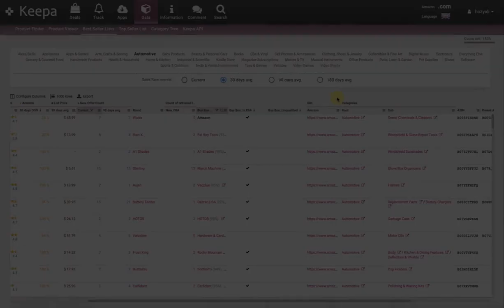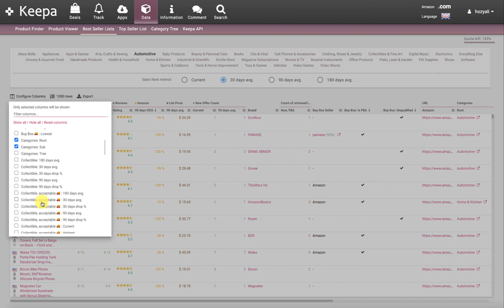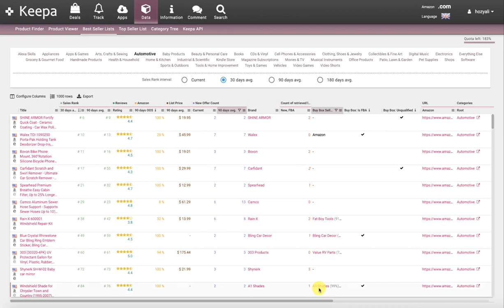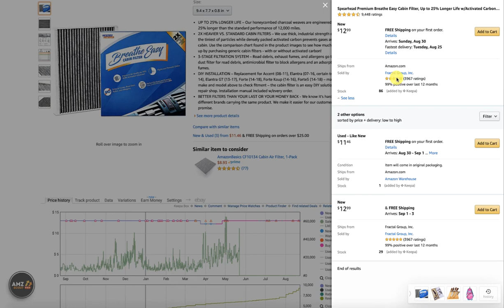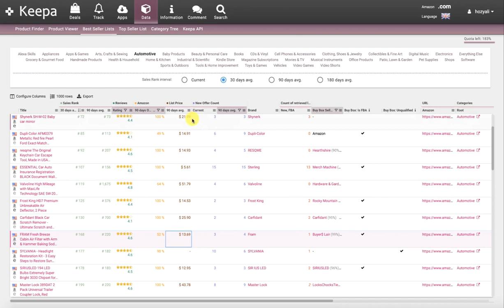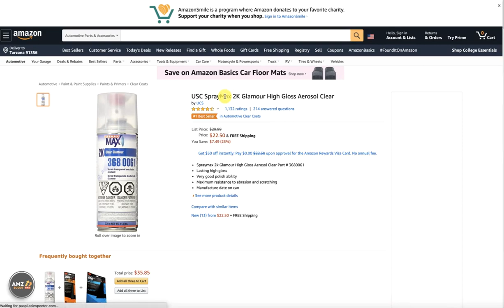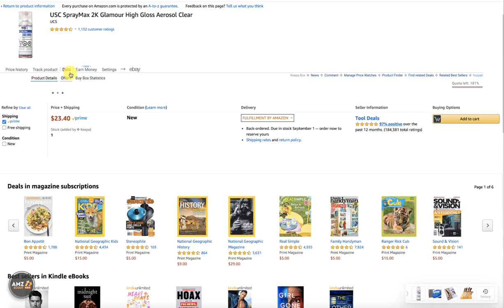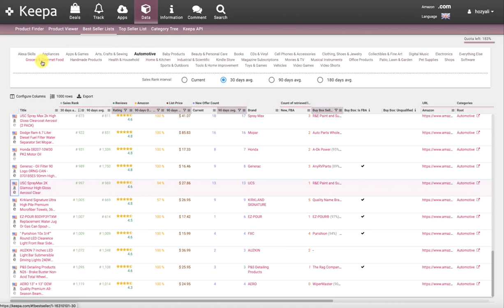Keepa Best Sellers Part 1 USA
New Keepa Series (August 30th 2020)